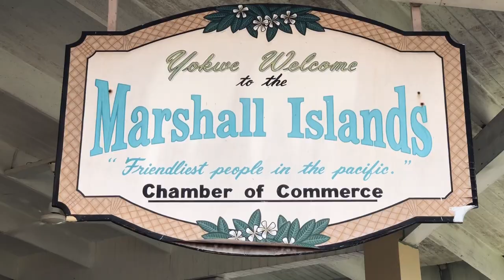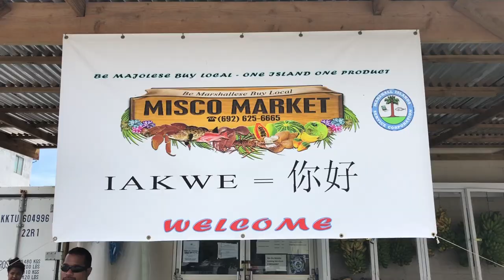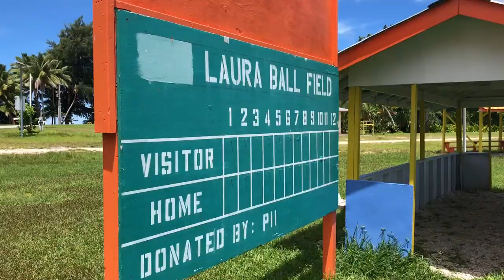Off the Radar in the Marshall Islands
The Marshall is one of the most remote countries on earth.  This series of islands 🌴 is one of the least-visited nations as well.  The United Hopper took me to Majuro which was the base for my adventures in country #106! The views of the atolls in the Marshall Islands were amazing!

*About The World Hiker*

195 Countries. A Slightly Crazy High School Spanish Teacher With An Insatiable Love Of Travel And The Outdoors On A Journey To Every Country In The World!

*Follow The World Hiker*